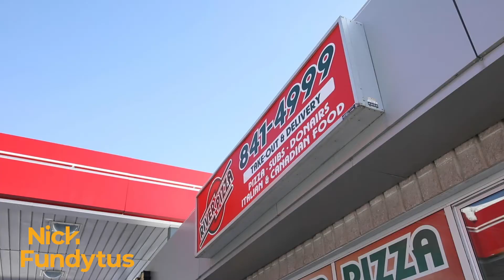Story Video 3 Reasons to Fall in Love With This Family Home Update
You're going to fall in love with 1828 Duclos Avenue!

Follow our team on social (just type in "Nick Fundytus") to learn about this neighbourhood, get a virtual walkthrough and contests to support local Chateauneuf Businesses.

Winter has got its claws dug in deep, but we know that just like every year, warmer days are just around the corner. Before you know it these streets are going to be filled with kids playing street hockey, you’ll see green lawns and the sound of lawnmowers, and the playgrounds will be full again. The reason I’m out today is to show you my new listing, and tell you three reasons why this is a great place to put down roots this spring.

Number one: The neighbourhood. Chateauneuf is mature, family-friendly neighbourhood tucked away in the south of Orleans. The owners of this house grew up in Chateauneuf met and fell in love here, and they’re staying in Orleans because of everything that it offers for their growing family. There are nine parks, great tobogganing hills and bike paths. There are four great schools, Henry Larsen, St. Kateri, St. Joseph and Garneau. You can walk to groceries and coffee shops without ever crossing a major street, and there are even more just to the south along Innes Road and North at Place D’Orleans. One of my favourite pizza joints in the city is River Pizza, which is in Chateauneuf, and two more of the best rated restaurants in the city are a short walk or bike away, with too many more options to name.

Number Two: The location. This family has lived here since 2013, and one of the things that they love the best is where it is. It has a bright, East-Facing lot that lets lots of afternoon sun on the back deck for BBQ’s and hanging out under the gazebo. I’ve definitely been here for a few great visits myself. The street is a real quiet, neighbourhood street that’s quiet enough to play street hockey and gets an awesome big pile of snow for the neighourhood kids to dig in and sled on in the winter. Fifty meters to the South is St. Francois Park, and just fifty metres to the north is Barrington Park, which is one of the largest parks in Orleans. It has a huge soccer field to run around in, outdoor skating rink in the winter, splash pad and an awesome playground at the North End to meet up with friends and let your kids run around safely.

Number three is the house itself. It’s warm, welcoming and bright. This is a family home and the family who’s selling it made a ton of great memories here. The living room is where they got engaged, where they brought their son home and where they’ve hosted many parties. One of the owners is an absolutely amazing cook and makes my favourite craft beer of all time, and though it’s covid now you can imagine this house filled with love, laughter and friends. They’ve done a lot of smart updates including a finished basement, some updated flooring and kitchen, new siding to give it a real East-Coast feel, and all the maintenance.

I love this home and I know that you will too. Just to go through the reasons again, they were an awesome neighbourhood, the perfect quiet location, and a great layout and updates that make this the perfect home to put your roots down in Orleans.